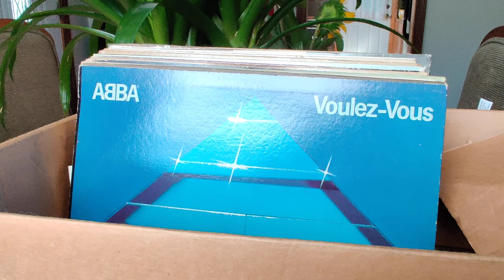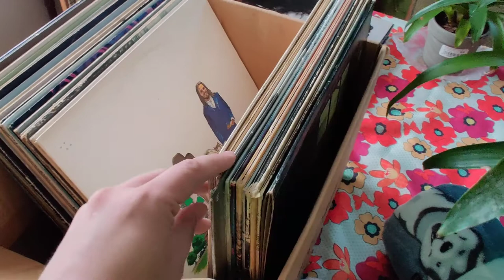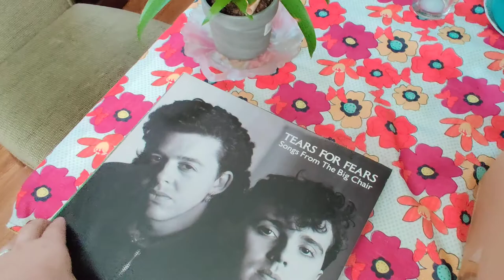My Best VINYL RECORD Garage Sale Find (Beatles .. Supertramp .. Led Zeppelin .. Pink Floyd)